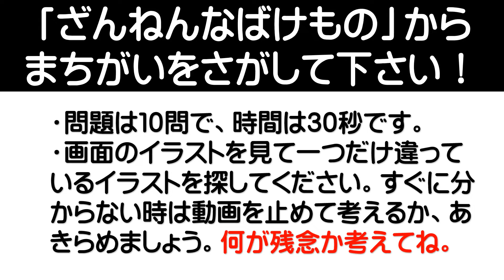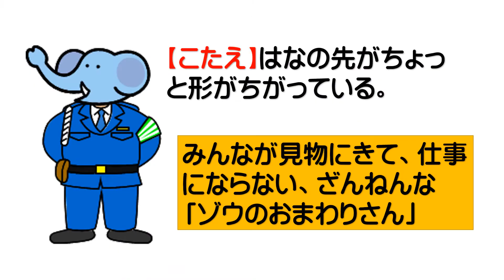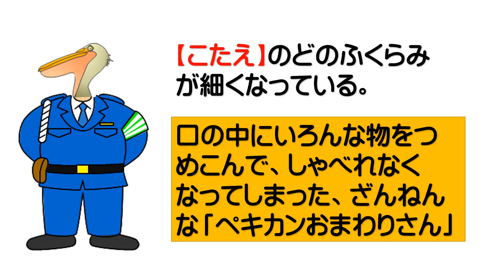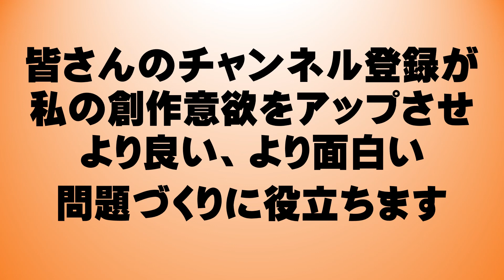キモさ爆発！【ざんねんなばけもの・間違い探し】①大人気の「ざんねんないきもの事典」が「ざんねんなばけもの」に進化して間違い探しになりました。小さな子どもでもわかる、キモくておもしろい内容にしました。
こんな「いきもの」がいたらぞっとします。想像上の動物でも見たことありません。よく見ないとわからない、ちょっとむずかしい問題もあります。挑戦して下さい。